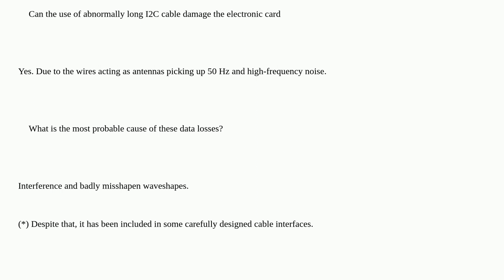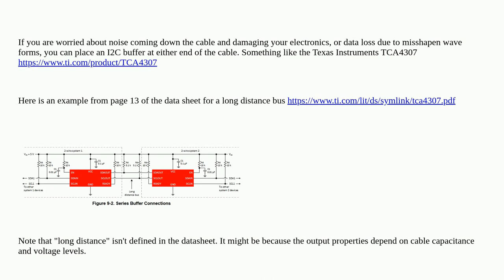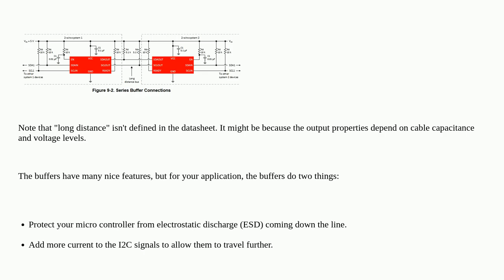Electronics: I2C with 4,5m and data losses?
I2C with 4,5m and data losses?

A special thanks goes out to the awesome community

  i2c